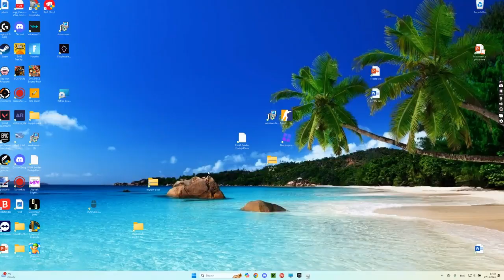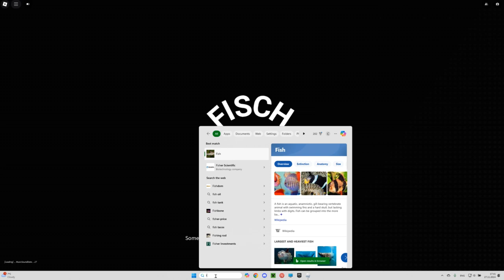jucam fishc(jocul pe roblox cu pescuit foarte tare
I AM HIM